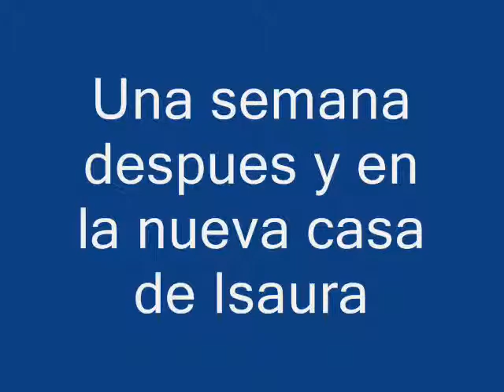Isaura y Natasha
bueno está es la continuación de el vídeo de Vengadores vs Leoncio Almeida cundo Black Widow compra la libertad de Isaura en fin y al caso vean el vídeo y lo sabran